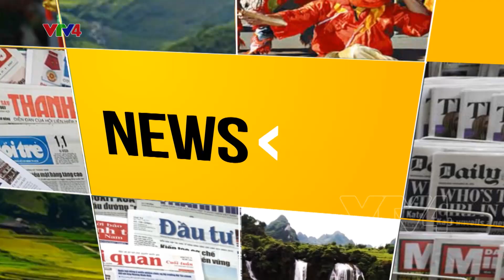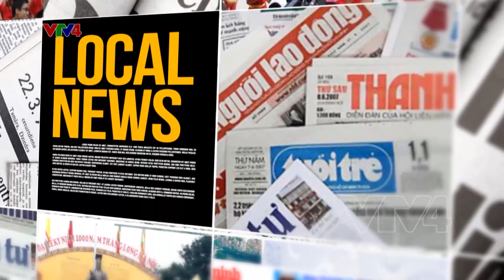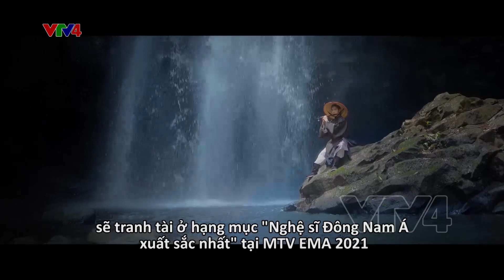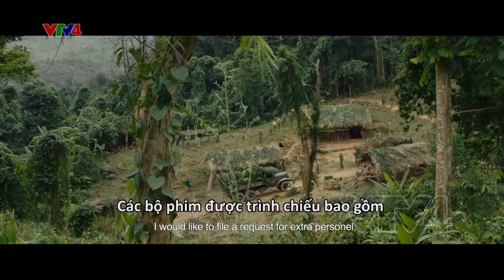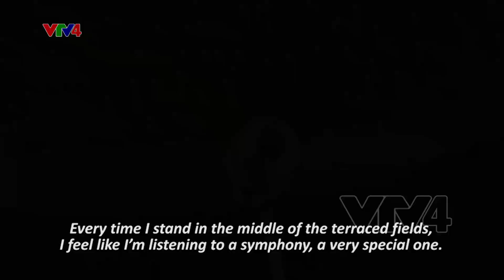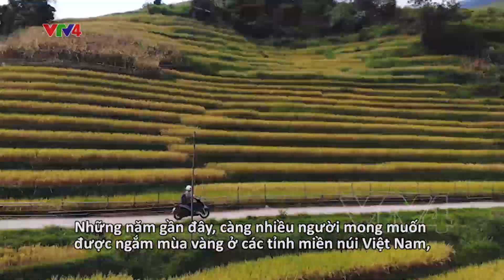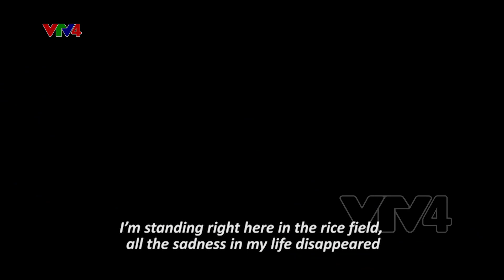Nhà thiết kế Việt trẻ mở màn Tuần lễ thời trang Milan | VTV4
Trong chương trình tuần này, chúng ta sẽ gặp gỡ NTK trẻ Phan Đăng Hoàng và tìm hiểu về bộ sưu tập mới mang đậm dấu ấn Việt Nam của anh tại tuần lễ thời trang Milan. Chúng ta cũng sẽ đến với những cánh đồng lúa rực rỡ trên triền núi tại miền núi đông bắc Việt Nam. Và nếu bạn yêu thích động cơ và xe cộ, hãy nán lại để xem mô hình Bumblebee được tạo ra từ những phụ tùng bỏ đi của ô tô, xe máy như thế nào nhé.